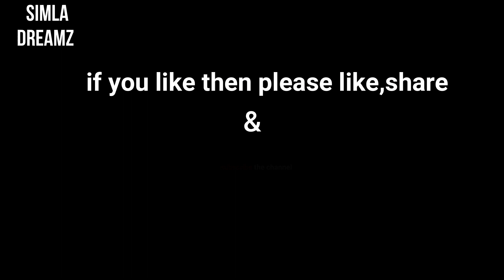I yaad koryo I pahari song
HIMACHALI PAHARI SONG. ज़ोबे  प्यार  हामे कींए  बी  नी देखा
LYRICS,SINGER,MUSIC : GAGAN PANKI
RECORDED AT JHANKAR MUSICAL STUDIO.